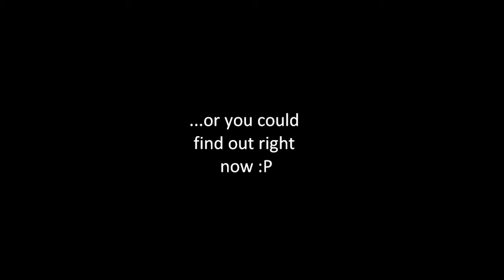Let's Fail Super Mario Bros. (All-Stars) | Part 16: I Just MMLed Right There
Defenition of "to MML"
1) To be awesome
2) To fail miserably

In this video, just ignore the first definition.